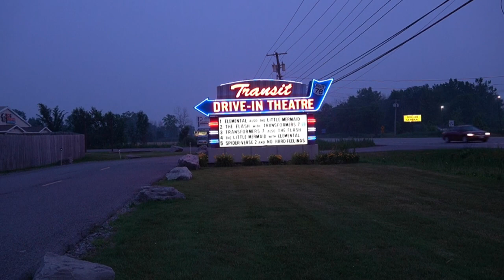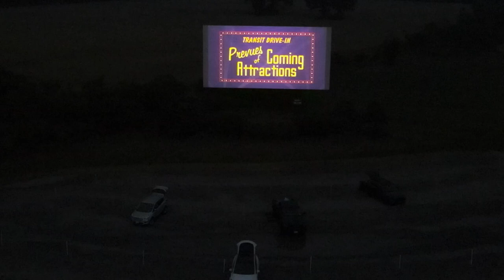Behind the Camera at the Transit Drive-in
On this edition of "Behind the Camera" Cindy Abbott Letro visits the Transit Drive-in in Lockport New York and sits down with Division Manager Jordan Clement from the Dipson Theatre chain. The drive-ins experienced a resurgence during the pandemic and in 2022 the Dipson Theatre chain purchased the Transit Drive-in to further its legacy.